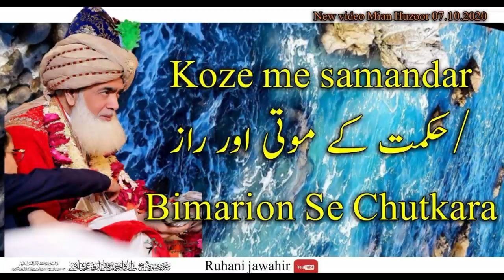koze me samandar hikmat k moti or raz || (بیماریوں سے چھٹکارا کیسے؟) || New video || 07.10.2020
ماہانہ محفل سترویں شریف میں میاں حضور دامت برکاتہم العالیہ نے حکمت کے موتی اور خصوصی ملفوظات سے نوازا،

اللہ تعالیٰ ولی کامل شیخ المشائخ حکیم صوفی شیخ طارق احمد شاہ عارف عثمانی حسنی قادری سہروردی چشتی قلندری ابوالعلائی جہانگیری شطاری مداروی شازلی دامت برکاتہم العالیہ کے علم و عمر میں مزید برکت عطاء فرمائے،

آمین بجاہ النبی الکریم الامین صلی اللہ علیہ وآلہ وسلم 🌹